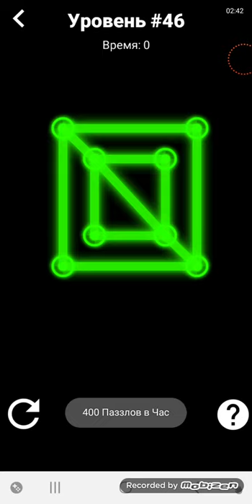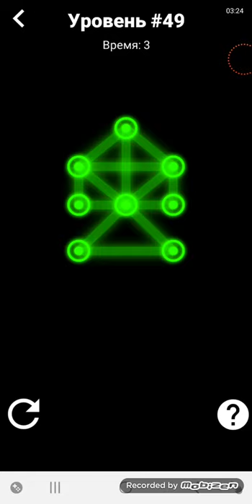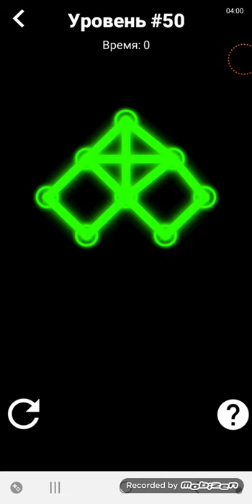Glow Puzzle New Game Android Gameplay Level 41-50